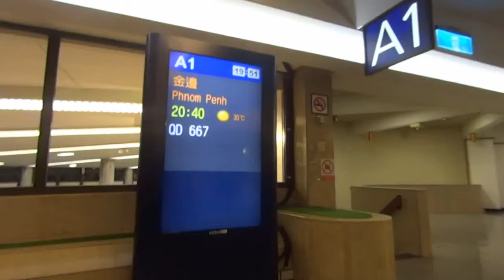柬埔寨波哥山之旅台灣桃園機場第一航廈A1登機口 Taoyuan Airport (Taiwan)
準備搭乘JC景成柬埔寨國際航空QD667航班,從桃園機場飛往金邊機場.